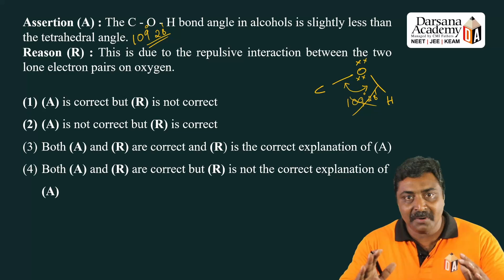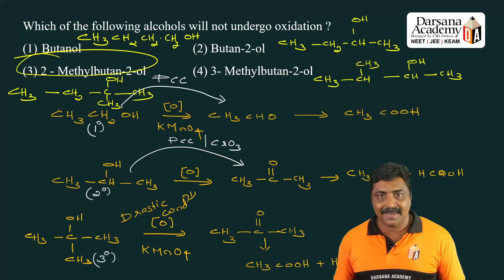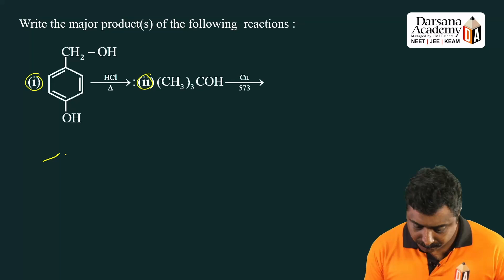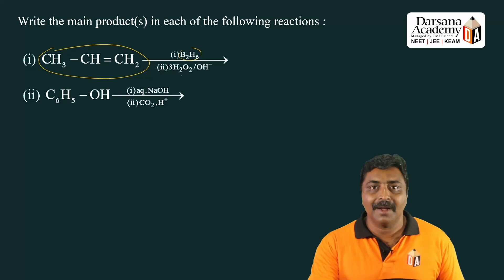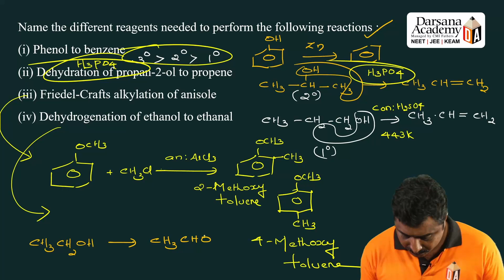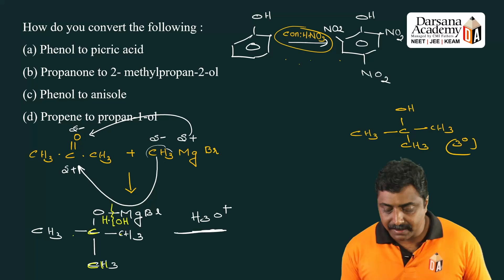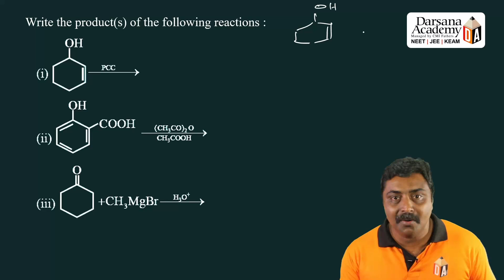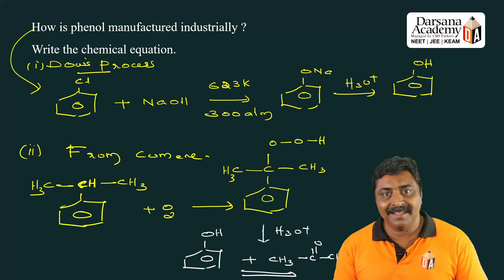Alcohols Phenols and Ethers | Chemistry - Chapter: 7 | Darsana Academy | NEET | JEE | KEAM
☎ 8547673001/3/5